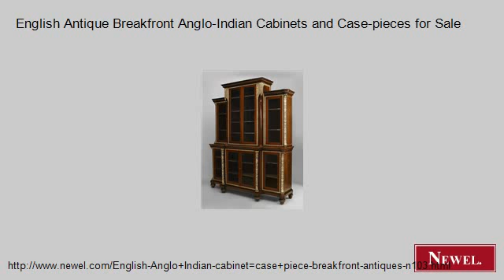English Antique Breakfront Anglo-Indian Cabinets and Case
- Newel.com: English Antique Breakfront Anglo-Indian Cabinets and Case-pieces for Sale (Newel Art and Antiques, New York City)